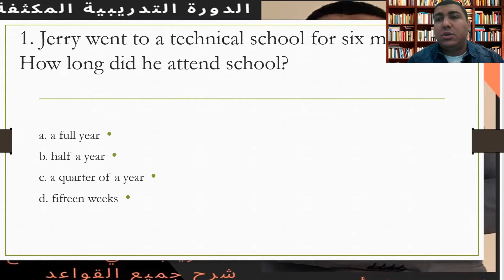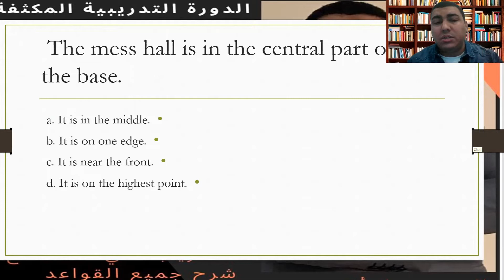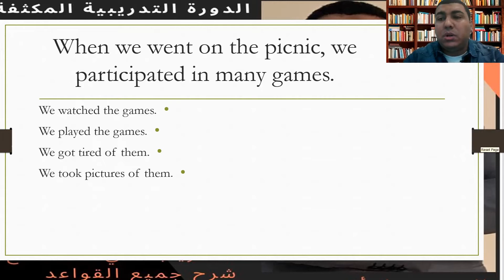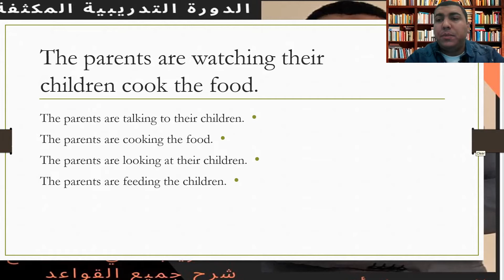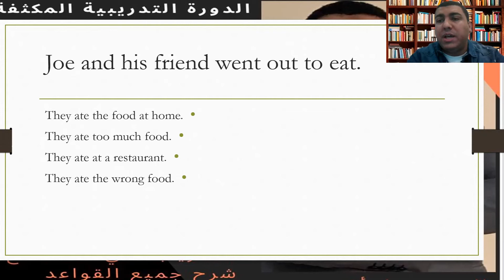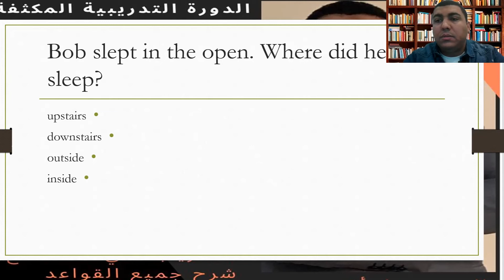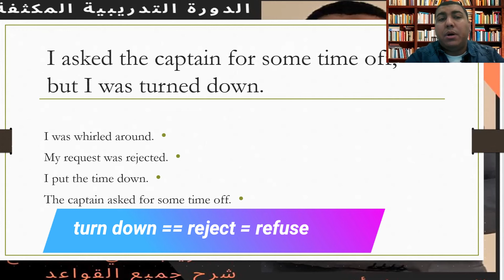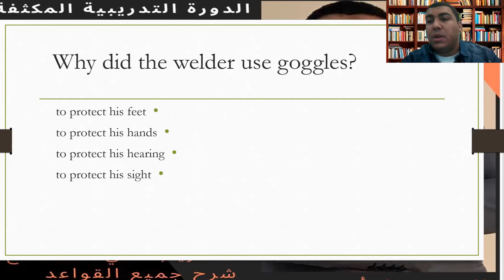ALCPT 20 IMPORTANT QUETIONS الحلقة الثالثة - أهم الاسئلة في الاختبار ALCPT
سيتم توفير كل ما تحتاجون عليه لاجتياز الاختبار باذن الله
فقط نتمنى منكم الانضمام للقناة ودعم المحتوي حتي يصلك كل جديد
سلسلة لاهم الاسئلة وحلول لنماذج سابقة
تدريب علي الاختبارات

الجزء الثالث
تقريبا اكثر من 20 سؤال مكررين من الاسئلة المذكورة
تركيز علي بعض الاسئلة  الاكثر تكرارا في الاختبار
جميع النماذج موجودة بقناة التليجرام